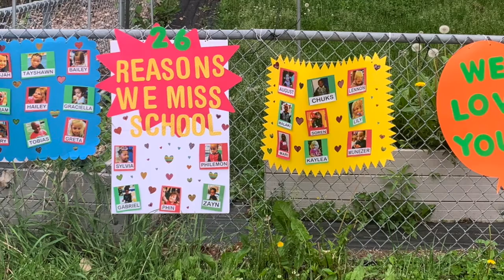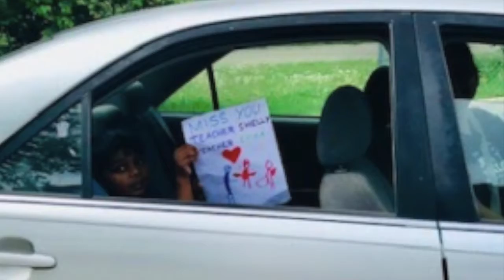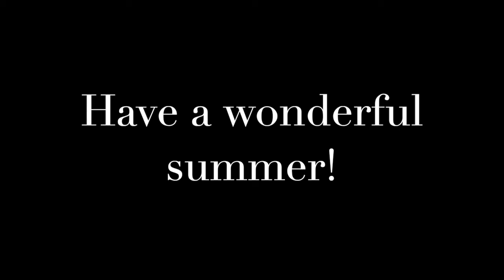SLP Early Learning Farewell Parade